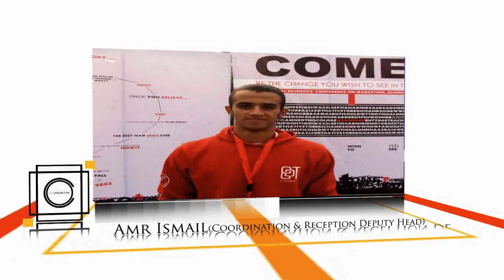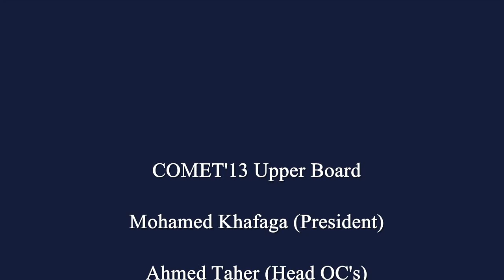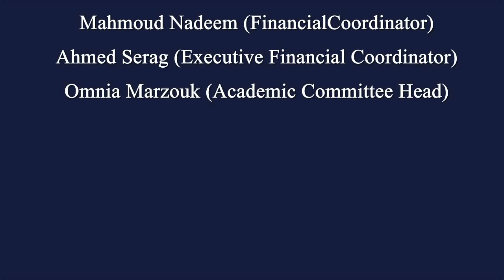COMET'13 High Board Announcement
COMET'13 Proudly announce Its 10th High Board as Following:

Firstly: The Organizing Committee High Board:

1-Coordination and Reception Committee :
Head - Ahmed Nader
Deputy Head - Amr Ismail
Deputy Head - Tasnim Samy

2-Public Relations Committee:
Head - Ahmed Hamdy
Deputy Head - Passant Soliman

3-Social Responsibility Committee:
Head - Omar Tarek
Deputy Head - Nihal Al-Kady

4-Quality Assurance Committee:
Head - Abdel Rahman Adel

5-Fundraising and Catering Committee:
Head - Mahmoud Abo El-Wafa
Deputy Head- Hadeel Bassem
Senior - Mohamed Said Abdel Raouf
Senior - Ghada Tala'at
Senior - Menna Abdel Mottelb

6-Entertainement and Events Committee:
Head - Mostafa Youssry
Senior - Mayar Gaweesh
Senior - Nermeen Tarek

Secondly: The Academic Committee High Board:
1-Auditing Council:
Head - Sandreen Safwat

2-Stock Market Council:
Head - Ghada Omar

3-C.E.O Council:
Head - Shaimaa Ashraf

4-Marketing Council:
Head - Ahmed Abdel Raouf

Congratulations For the new position and remember that you are the leaders for COMET'13 and we all are counting on you so Prepare for your selves with the new Challenge and do your best in the 10th Year for COMET and let the change that you wish to see in the world.

Best Regards,
COMET'13